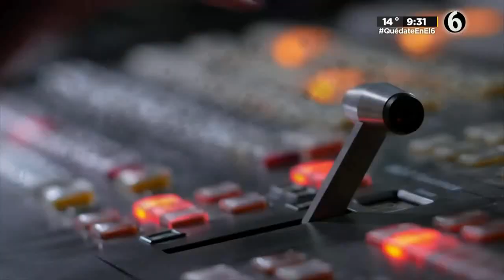Programa completo Las Rapiditas 28 de abril 2021